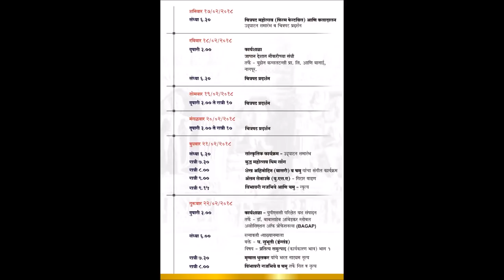Ambedkarite Talks:BSP-JDS Karnataka Alliance-Nagpur Univ Senate Elections- Buddha Festival 2018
The Bahujan Samaj Party (BSP) and Janta Dal Secular on Thursday 8 Feb 2108 announced an alliance for the upcoming Karnataka Assembly elections. They said they will be fighting against both the Congress and the BJP in the state.

As per the understanding, the BSP would contest 20 seats out of the total 224, while the JD-S would contest the rest.

The national presidents of both parties, H D Deve Gowda and Mayawati, will launch a joint campaign for the Assembly polls on 17 February 2018 from Bengaluru. Karnataka has 16 to 18 Schedule Caste Population

In Karnataka 98 castes out of 101 castes among SCs have taken to streets against the implementation of Sadashiva Commission recommendations

Out of the 224 constituencies in Karnataka, 36 are reserved for SCs. Moreover, in the past, it has been seen that the Dalits can have an influence in at least 60 constituencies in the state, which itself is a mammoth number

Senate Parivartan Panel , A joint effort of all Ambedkarite Organisations in its maiden contest has won two open seats and stood second in four reserved seats, which it missed by narrow margins. Shilwant Meshram and  Prashant Dekate are the winners From Senate Parivartan Panel.The SPP presence proved costly for Secular Panel (SP) and Young Teachers Association (YTA) who failed miserably.

The eighth edition of Buddha Festival will open at Deekshabhoomi on 17 February  2018 with a slew of events designed to showcase Buddhist philosophy and also present its imprints on various mediums like art, cinema and music.  Film festival , Ratnavali Series and other similar events will be the main feature of Buddha Festival 2018